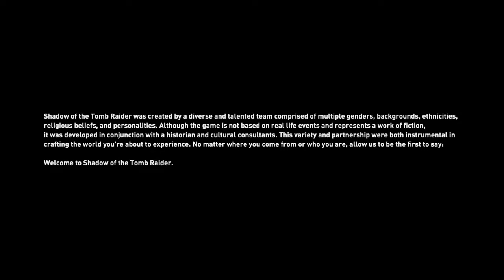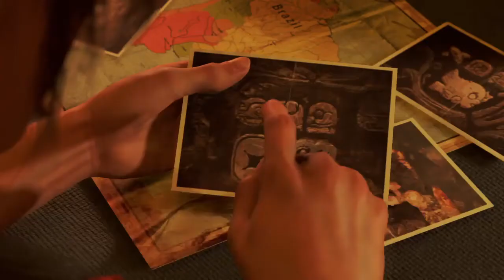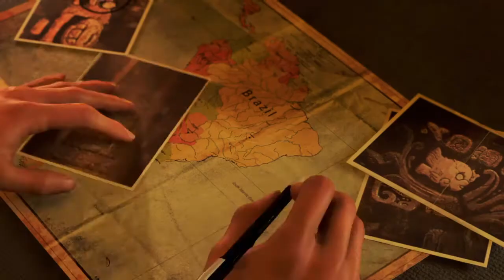Shadow of the Tomb Raider. PlayStation 4.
The very first hour opening introduction to the new Tomb Raider Action Adventure Game.